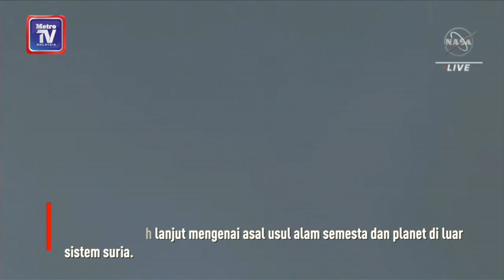Teleskop James Webb berlepas ke angkasa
Kourou (French Guiana): Teleskop angkasa lepas paling berkuasa di dunia dilepaskan ke orbit pada Sabtu, untuk menuju ruang angkasa sejauh 1.5 juta kilometer dari bumi.

Selepas beberapa kali penangguhan akibat masalah teknikal, Teleskop James Webb meninggalkan bumi menerusi roket Ariane 5 dari Pusat Angkasa Kourou di French Guiana.

"Hari ini sangat menakjubkan. Ia benar-benar hadiah Krismas," kata Ketua Misi Saintifik NASA, Thomas Zurbuchen yang bekerjasama dengan agensi angkasa lepas Eropah dan Kanada, ESA dan ACS bagi pembinaan teleskop itu.

Ketua ESA, Josef Aschbacher pula berkata, sangat gembira selepas berjaya menghantar kapal angkasa itu, malah Ariane 5 beraksi dengan sangat baik.

Pihak itu menjangkakan sebulan untuk kapal angkasa membawa teleskop itu sampai ke destinasi akhir.

Ia disasar berfungsi untuk memancarkan petunjuk baharu yang membantu saintis memahami lebih lanjut mengenai asal usul alam semesta dan planet seperti bumi di luar sistem suria.